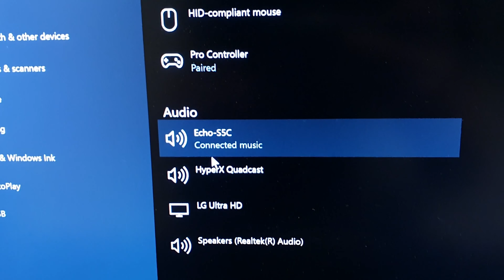Como USAR ALEXA como CAIXA DE SOM no seu PC | VIA BLUETOOTH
💡 Teste o AMAZON PRIME de GRAÇA por 30 dias
* Frete GRÁTIS ilimitado e entretenimento com o Amazon Prime. Aproveite frete GRÁTIS e rápido, filmes, séries, músicas e muito mais por apenas R$ 9,90/mês *

Neste vídeo mostro como transformar sua Alexa em uma caixa de som  para o seu computador (PC). Serve para qualquer dispositivo  que tenha bluetooth. Ainda deu para fazer um teste de grave/qualidade da Alexa Echo.

💠 Link Adaptador Bluetooth PC

✓ Echo Studio
✓ Echo (3ª geração)
✓ Echo Dot (4ª Geração)
✓ Echo Show 5
✓ Echo Show 5 (2ª geração)
✓ Echo Show 8
✓ Echo Show 8 (2ª geração)
✓ Echo Show 10